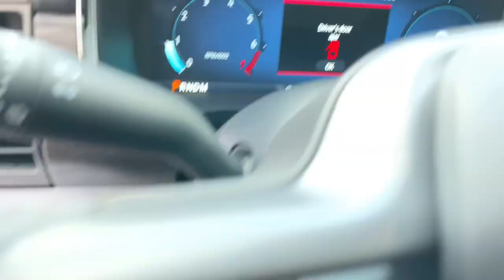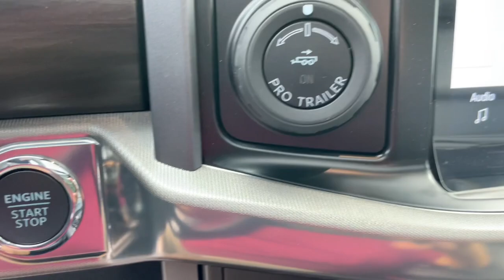2024 Ford F-150 Lariat Kingsland, Jacksonville, Orange Park, Gainesville, Ocala, Lake City GA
New 2024 Ford F-150 Lariat available at Murray Ford of Kingsland located in 2030 GA 40, Kingsland, GA, 31548.
Stock#: RFB01734 - VIN#: 1FTFW5LD2RFB01734

Please mention the stock# RFB01734 when you contact the dealership for this vehicle.